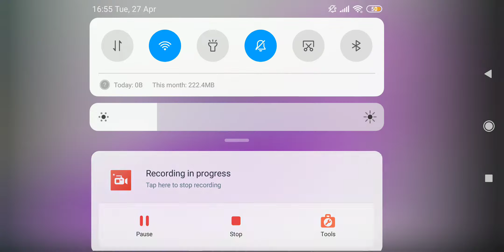Midumidukki EP Promo Flowers Promo (1080 x 1920)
midumidukki midumidukki promo flowers promo